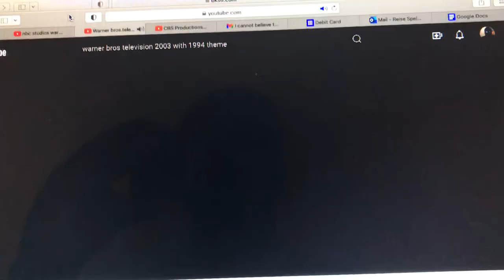NBC Universal Television Studio/Warner Bros. Television (2004)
From 1st half Season 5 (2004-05) of No More Television (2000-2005).

NBC Studios became NBC Universal Television after merging with NBC Enterprises and Universal Television in 2004. The Television Studio variant is used.

Season 5 became the only season produced in HD, as well as the final season of the show due to it being moved to the Friday Night Death Slot for the 2004-05 season. Ratings declined as a result and the final episode aired on May 27, 2005.